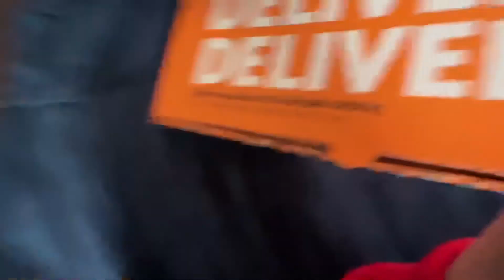Fred On Christmas Part 2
Fred was excited on Christmas Eve that Santa was coming tonight and then, he dropped off Fred some pizza that his mom was bringing up to him. It was a good Christmas :)